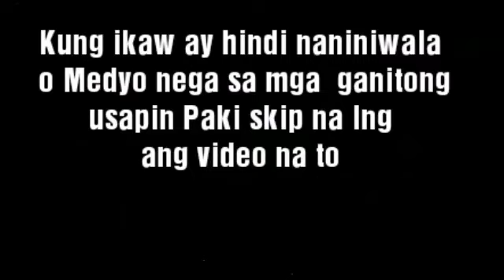Palmistry: Ang Kahulugan Ng Letrang M Sa Inyong Palad